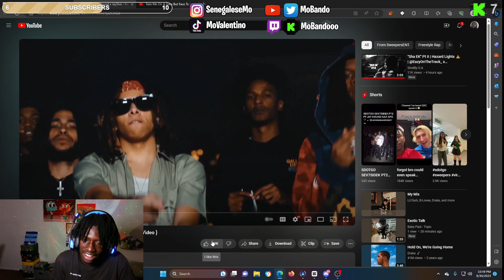Mo Bando reacts to Jay Hound x Jay5ive - Hannah Montana (Official Music Video)